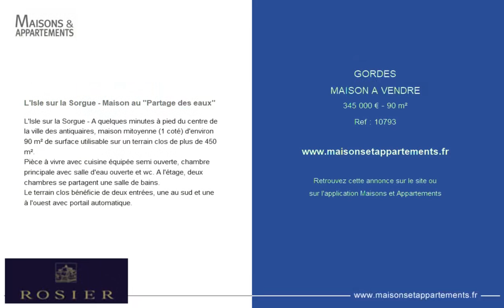GORDES - MAISON A VENDRE - 345 000 € - 90 m²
Référence : 10793

L'Isle sur la Sorgue - Maison au "Partage des eaux"

L'Isle sur la Sorgue - A quelques minutes à pied du centre de la ville des antiquaires, maison mitoyenne (1 coté) d'environ 90 m² de surface utilisable sur un terrain clos de plus de 450 m².
Pièce à vivre avec cuisine équipée semi ouverte, chambre principale avec salle d'eau ouverte et wc. A l'étage, deux chambres se partagent une salle de bains.
Le terrain clos bénéficie de deux entrées, une au sud et une à l'ouest avec portail automatique.

Cette annonce vous est proposée par l'agence ROSIER

|2506073|